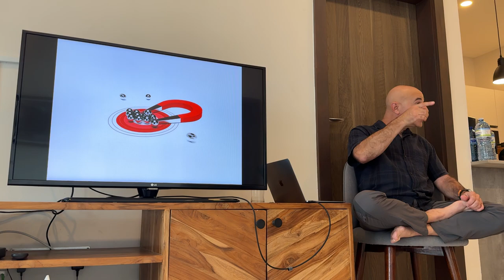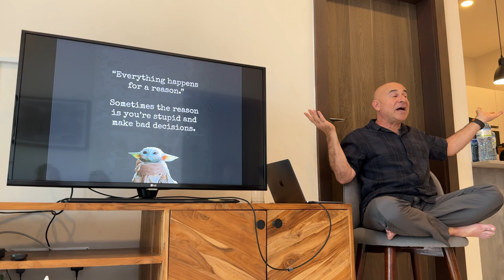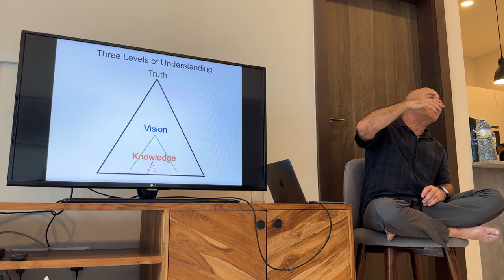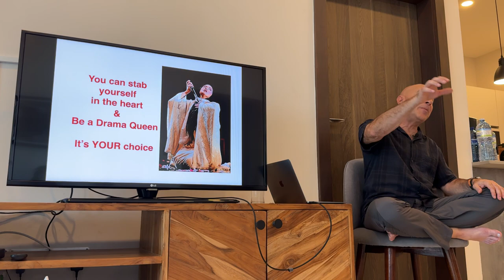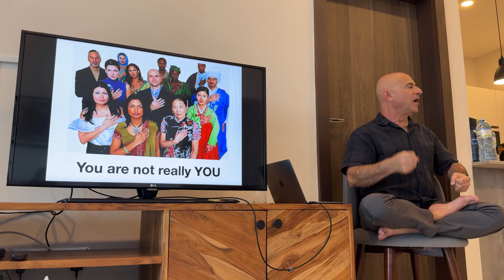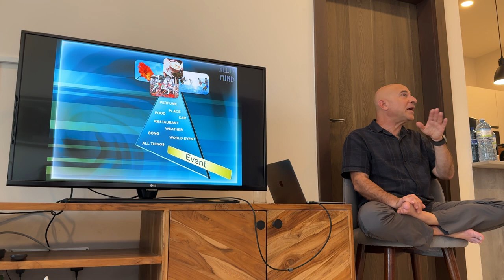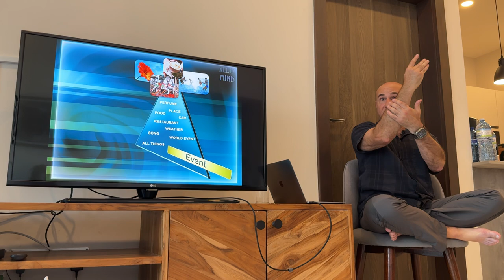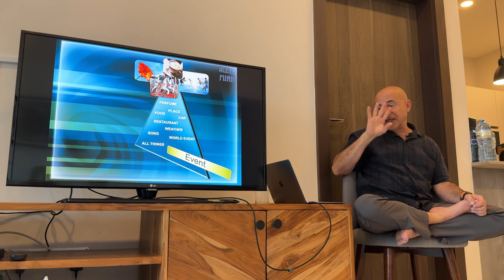AIM 1 Nairobi April 16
All Is Mind lecture 1 Nairobi April 16, 2024